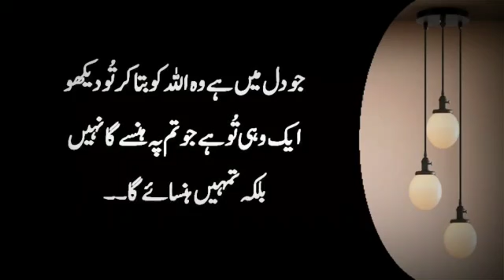Quotes About Life | Hindi Quotes | Heart Touching Quotes | Golden Words | Inspirational Quotes